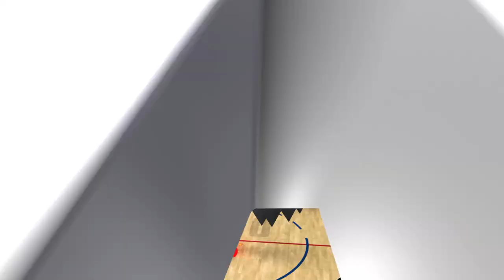NBA 2K23 - Denver Nuggets vs Phoenix Suns